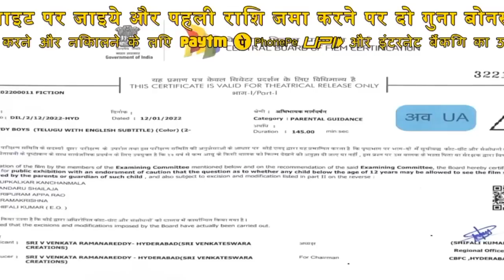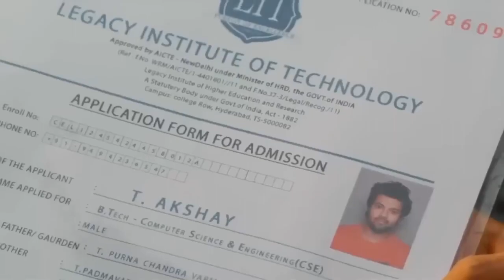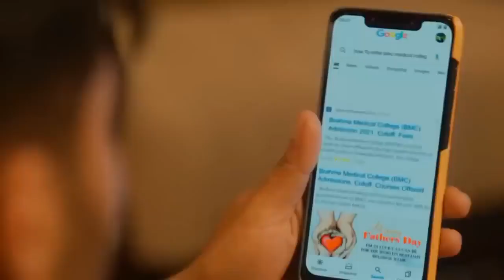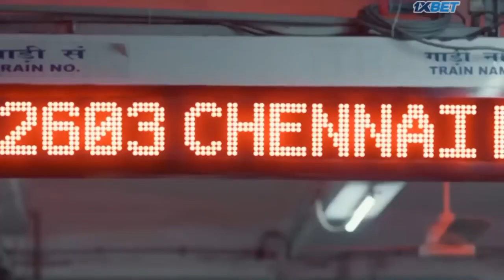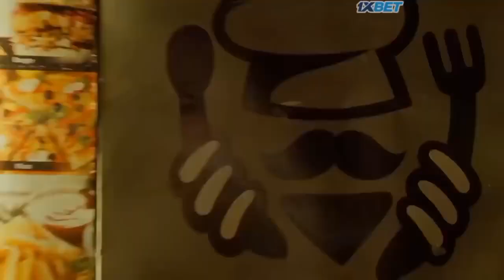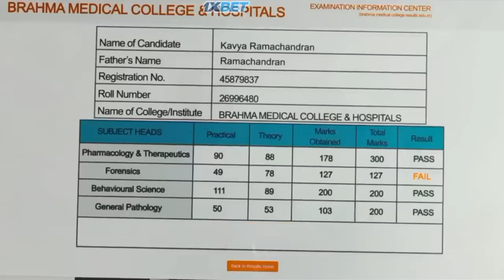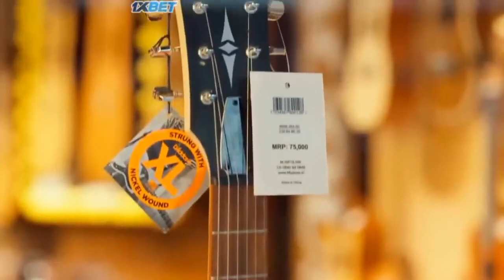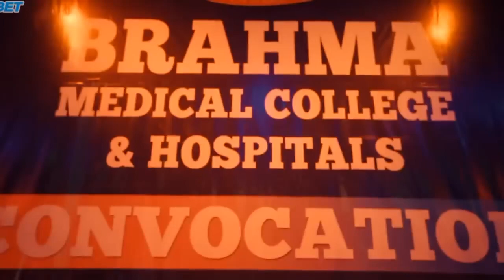Rowdy boys new love story Hindi full HD movie. 2023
Rowdy boys full movie hindi

Starring: Ashish Reddy, Anupama Parameshwaran, Sahidev Vikram, Karthik Ratnam, Tej Kurapati, Srikanth Aiyyengar and others

Director: Sree Harsha Konuganti

Producers: Dil Raju and Shirish

Music Director: Devi Sri Prasad

Cinematography : Madhie

Story:

Akash(Ashish) is a carefree engineering college student who falls in love with a medico named Kavya(Anupama Parameshwaran). After a while, even Kavya starts loving Akash. Unfortunately, the rivalry between Akash’s college with the other creates problems in the love story. Left with no choice, both Akash and Kavya take crucial decisions in their lives. What happened later? Does Kavya become a doctor as she wished? What did Akash do for his love? To know the rest, you need to watch the movie.